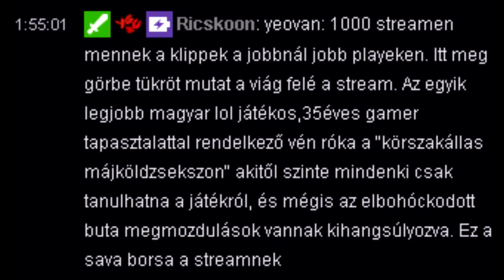Yeowan Stream Highlights #6 (Bronze Moments)